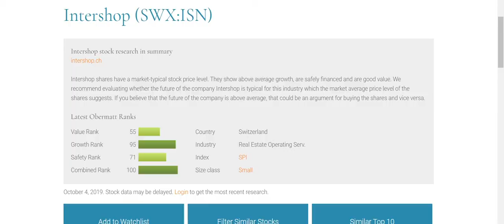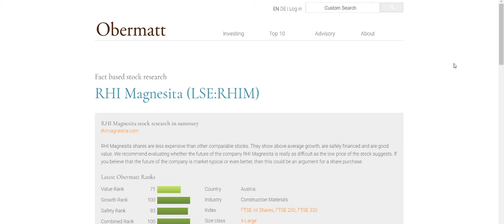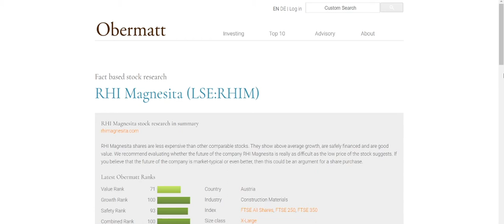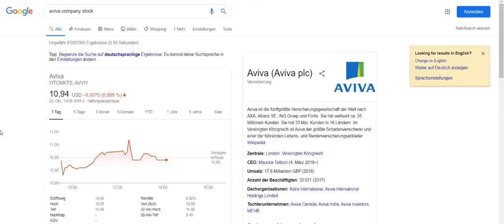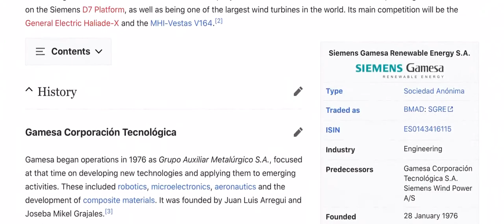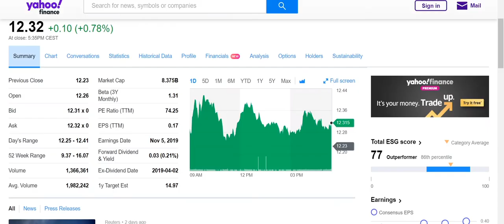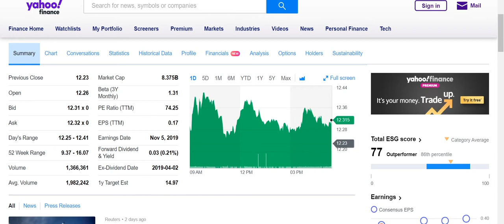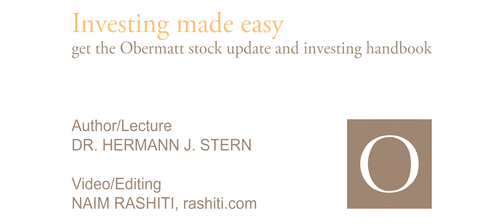Stock investing as Obermatt round table pilot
We have conducted a pilot for a new format to find and discuss stocks. In our first stock picking roundtable, we look at Real Estate, Apparel, Transport, Insurance, Utilities, Construction Materials and Wind Energy and discuss Intershop, Alstom, RHI Magnesita and Ceconomy.
Our stock picking panel comprises people like you who are interested in more active control of their investment future. We do this in a simple and entertaining way by using the Obermatt method, adding some extra research and then sharing our picks and thoughts with the group as they share theirs.  We welcome you to join us, participate, comment and profit from the experience.
Steady and slow with an eye to the future is our motto. Together we invest step-by-step at our own pace without a huge time or financial investment or risk.